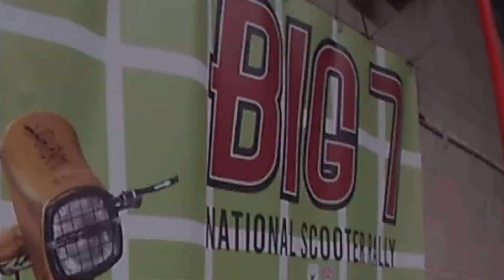Big 7 Scooter Rally 2023 BSRA 4